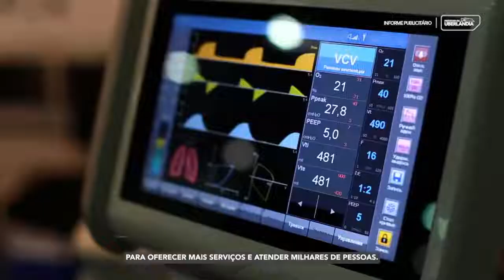Mais velocidade na realização de cirurgias e exames!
Mais uma vez a Prefeitura inovou no cuidado à população. Unindo inovação e responsabilidade, a Prefeitura abriu credenciamento a clínicas particulares para executarem cirurgias e exames para a população, em um modelo efetivo e mais ágil de atendimento. A ação contempla cirurgias de hérnia e vesícula, além de exames de colonoscopia e endoscopia! Confira!